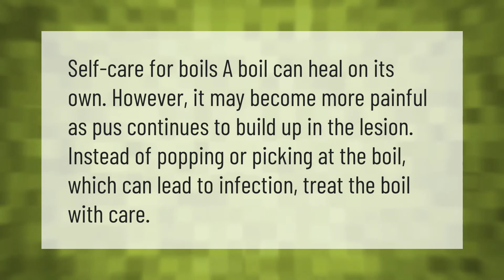Can you pop boils on your own?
00:00 - Can you pop boils on your own?
00:35 - Do boils leave a hard lump?

Laura S. Harris (2020, December 31.) Can you pop boils on your own?
    AskAbout.video/articles/Can-you-pop-boils-on-your-own-202183